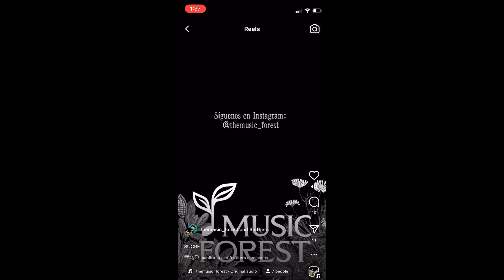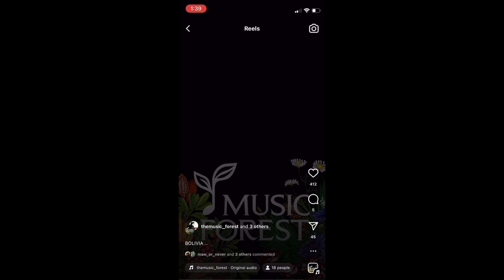Thank you PEACE